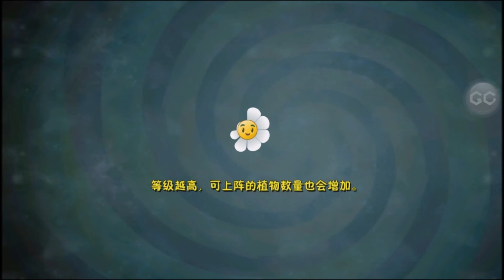[Android][Beta 2] Plants vs. Zombies: All Stars - Prehistoric Ages Day 2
New Amazing Videos:
Platforms: IOS, Android,
Publisher: EA - Electronic Arts
Developer: PopCap Games
Video creator: Me (Hawk)
Video concept: Me (Hawk)
Video editing: Me (Hawk)
Softwares: Bandicam, Sony Vegas Pro & Adobe.